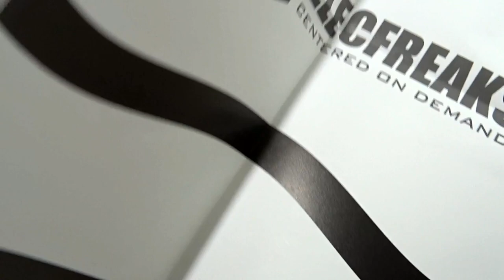unboxing. Cutebot para micro:bit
Cutebot es un coche inteligente impulsado por dos motores de altas prestaciones. Un kit económico y flexible para motorizar tu micro:bit.

Incluye:
Sensor de Ultrasonidos, Sigue-líneas, Sensor de IR para usar con mando a distancia, Zumbador, 2 x LEDs RGB, 2 x LED Neopixel (debajo del chasis), 2 x Motores de 300 RPM.
Manual impreso con ejercicios básicos para programar los principales sensores y actuadores (en inglés)